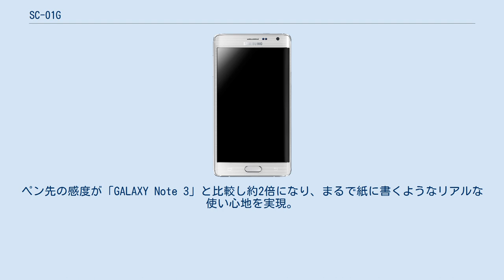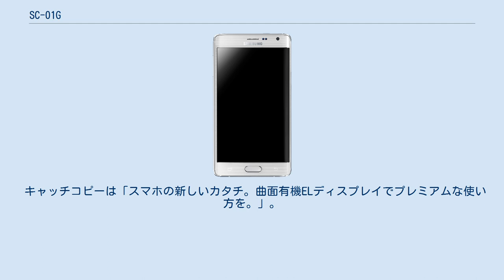SC-01G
サムスン電子 」 Samsung Galaxy 」 Samsung Galaxy Note Edge 」 SC-01G ドコモ スマートフォン GALAXY Note Edge SC-01G（ドコモ スマートフォン ギャラクシー ノート エッジ エスシーゼロイチジー）は、韓国のサムスン電子によって開発された、NTTドコモの第3.9世代移動通信システム（Xi）と第3世代移動通信システム（FOMA）のデュアルモード端末である。
 SC-01Fの後継機種で、筺体の右側に曲面ディスプレイを搭載している。
この曲面ディスプレイは本体と独立しており、アプリケーションの切り替えを素早く行ったり、ショートカット操作を行うことが可能となっているほか、アプリの操作や動画視聴、写真や動画撮影を全画面を使って楽しむことができる。
 Noteシリーズの独自機能である「Sペン」が進化。
ペン先の感度が「GALAXY Note 3」と比較し約2倍になり、まるで紙に書くようなリアルな使い心地を実現。
またSペンのボタンを押しながらさっと線を引くだけで写真やテキストの一括選択ができるなど、PCのマウスのような操作性も実現している。
 インカメラはF値1.9の広角レンズを採用した370万画素で、ワイド自分撮りモードを使えば、最大120°の広角撮影が可能で、複数人数での集合写真も撮影できる。
 他にも、日本独自機能としてワンセグ・おサイフケータイに加え、GALAXYシリーズでは初となるフルセグ放送の受信にも対応している。
またハイレゾ音源の再生に対応し、K2HDプロセッシングによりMP3やCDの音楽データをハイレゾ化することで、失われてしまう音楽情報を再生成し、原音に極めて忠実な高音質で再生することが可能となっている。
さらに3つのマイクを使ったノイズキャンセラー機能搭載により、雑音を排除したクリアな通話音質を実現したほか、ボイスレコーダーでは、8方向からの音や会話を聞き分けて、音声の方向を判別して録音し、特定方向からの会話だけを再生することができる「会議モード」も搭載している。
 TD-LTEと700MHzに対応している。
TD-LTE対応はドコモ スマートフォンシリーズでは本機種が初めてとなる。
 なお、防水性能は搭載していない。
 キャッチコピーは「スマホの新しいカタチ。曲面有機ELディスプレイでプレミアムな使い方を。」。